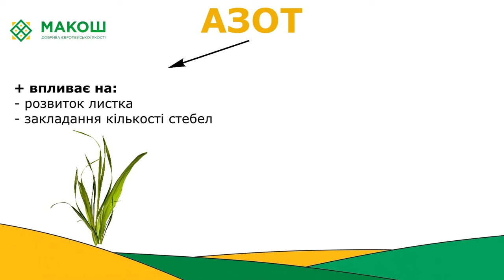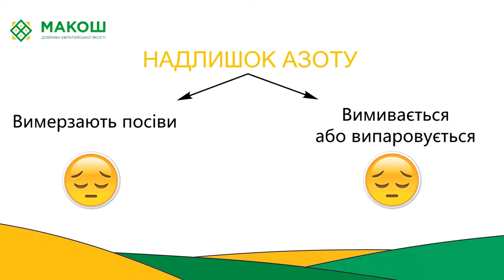Особливості азотного живлення озимих зернових культур від агронома-експерта компанії "Макош"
Найважливішими елементами для гарного розвитку озимих зернових культур та закладки майбутнього урожаю, а також для їх виживання є N,P,K,S.

Серед них найважливіший є азот (N),так як він впливає на розвиток листя та закладку кількості додаткових стебел на озимій пшениці. Нестача цього елемента знижує кількість листових примордіїв, що в свою чергу зменшує кількість закладених стебел (потенційно закладених колосків).

Виживання стебел залежить від норм та строків внесення азотних добрив.
Тому аналізуючи різноманітні варіанти застосування азоту, що визначається факторами агротехніки і клімату, та пов’язаних з ними особливостями росту та розвитку рослин і протікання процесу закладення елементів продуктивності, розроблено ряд систем азотного живлення . Найголовнішим фундаментом системи живлення є те, що внесення азоту необхідно робити при посіві в розмірі 30 % від дози необхідної для всього періоду вегетації.
Внесення такої дози добрив сприяє кращому росту рослин восени. Внаслідок формування більшої кількості пластичних речовин підвищується зимостійкість рослин.
Внесення ж більшої кількості азоту призводить до переростання рослин, що тягне за собою вимерзання посівів взимку.

Крім того, не використаний азот рослинами восени, за зиму вимиється або вивітриться.
Тому добрива необхідно вносити дотримуючись всіх рекомендацій агрономів.